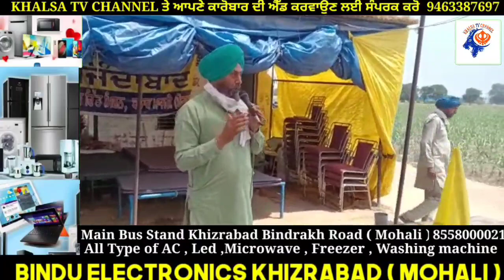ਲੋਕ ਹਿੱਤ ਮਿਸ਼ਨ ਨੇ ਦੁਕਾਨਦਾਰਾਂ ਦੇ ਹੱਕ 'ਚ ਚੁੱਕੀ ਆਵਾਜ਼